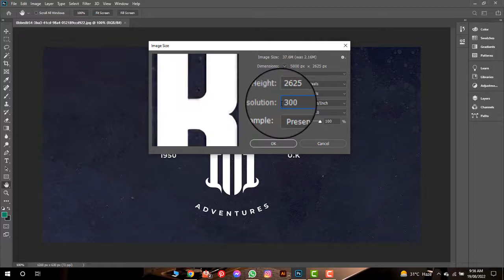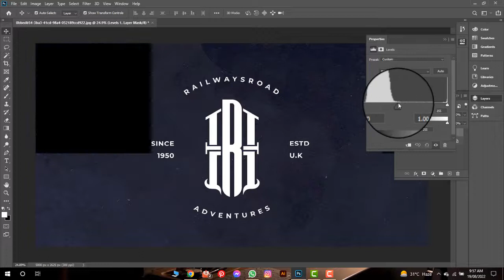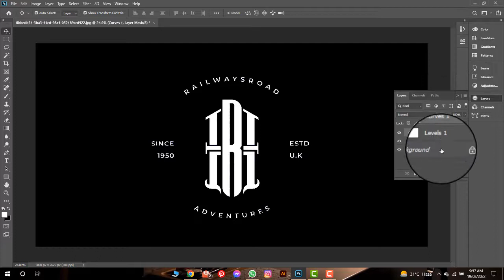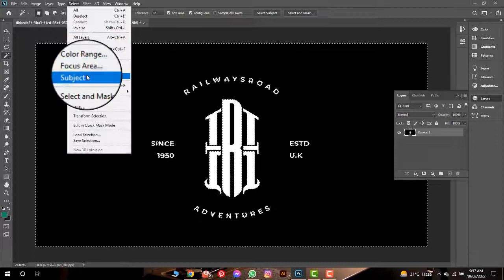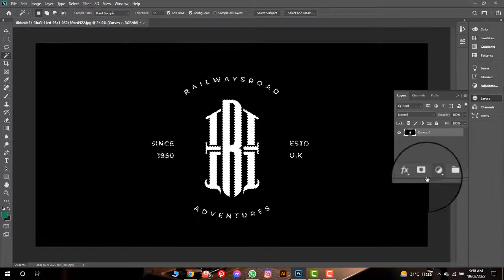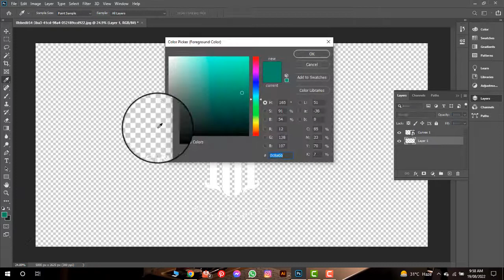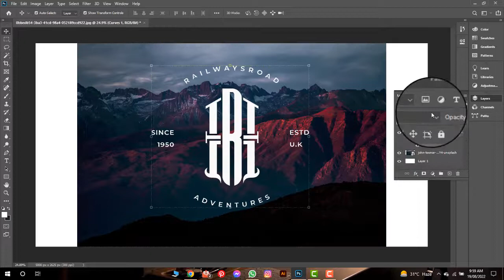How to make any logo transparent, color and background change in photoshop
In this photoshop tutorial, I will show you how to easily remove any logo background and change the logo into any color you want.